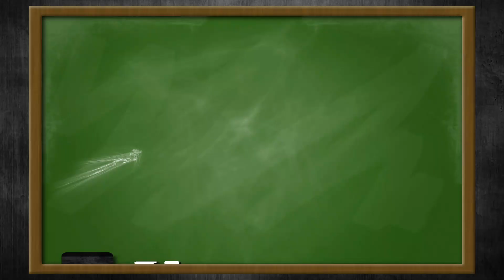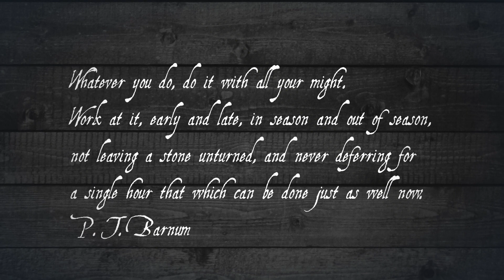Shandin Hills Middle School 8th Grade Promotion to San Bernardino High School Class of 2025